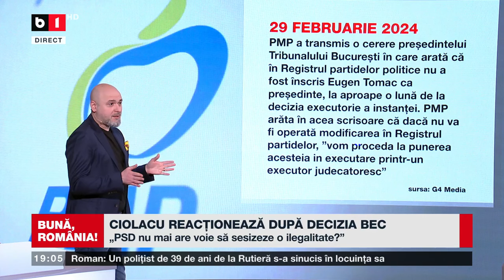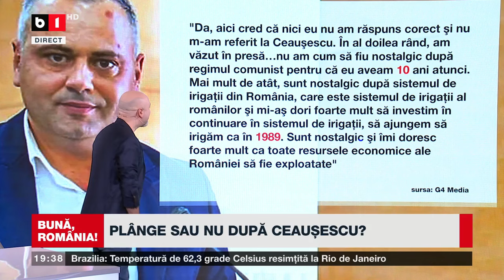BUNĂ, ROMÂNIA! CIOLACU REACȚIONEAZĂ DUPĂ DECIZIA BEC / SURSE: COALIȚIA MERGE CU CÎRSTOIU. P2/2